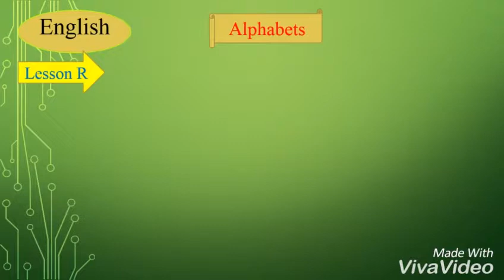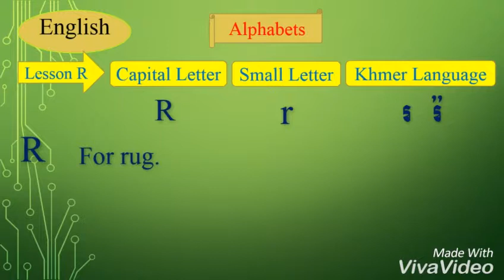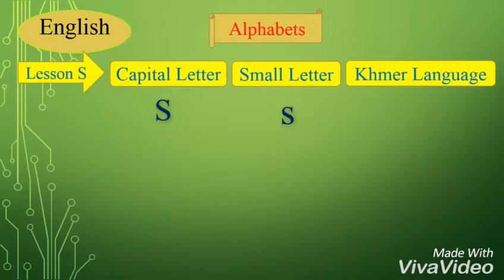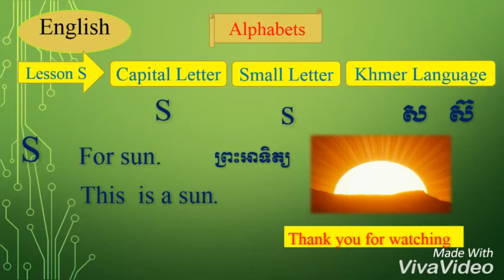Learn English, Rean English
Learn  English , English English alphabet, Study   Englsh, Learn Consonant